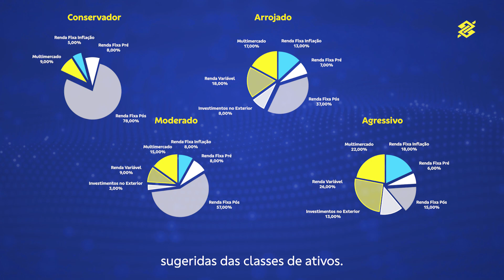Como começar o ano investindo? - Carteira Sugerida Janeiro 2024 | BB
Descubra as oportunidades para fazer seu dinheiro render em 2024, começando o ano investindo com as sugestões do Banco do Brasil.

Nosso especialista traz os destaques de 2023 e o que esperar para 2024. Conheça as tendências e saiba como posicionar seus investimentos.
Acesse o InvesTalk no link abaixo para todas as sugestões, análises e dicas para seus investimentos em 2024:
investalk.bb.com.br

* Este vídeo foi produzido pelo Banco do Brasil. As informações e opiniões aqui contidas foram consolidadas ou elaboradas com base em informações obtidas de fontes, em princípio, fidedignas e de boa-fé. Entretanto, BB não declara nem garante, expressa ou tacitamente, que essas informações sejam imparciais, precisas, completas ou corretas. Todas as recomendações e estimativas apresentadas derivam do julgamento de nossos analistas e podem ser alteradas a qualquer momento sem aviso prévio, em função de mudanças que possam afetar as projeções de mercado. Este material tem por finalidade apenas informar e servir como instrumento que auxilie a tomada de decisão de investimento. Não é e não deve ser interpretado como uma oferta ou solicitação de oferta para comprar ou vender quaisquer títulos e valores mobiliários ou outros instrumentos financeiros. É vedada a reprodução, distribuição ou publicação deste material, integral ou parcialmente, para qualquer finalidade, sem prévia autorização.